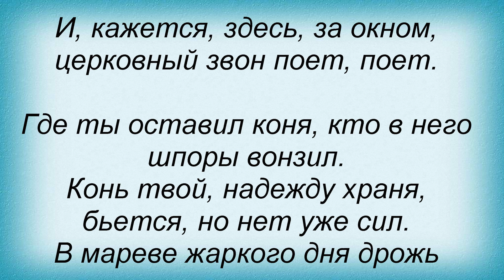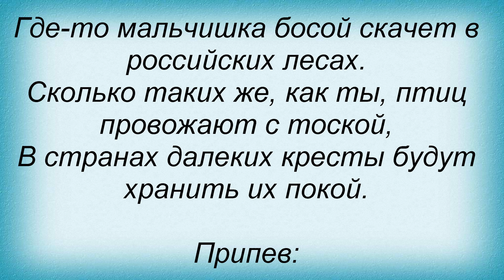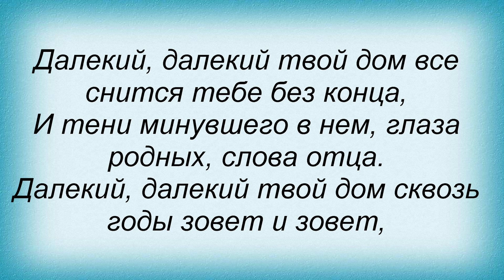Слова песни Олег Газманов - Далекий дом